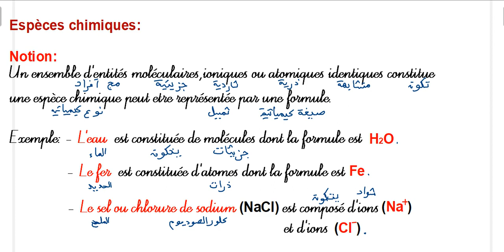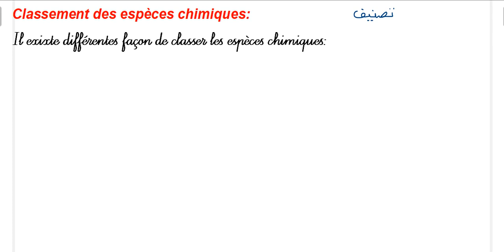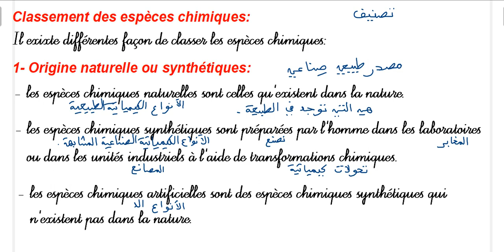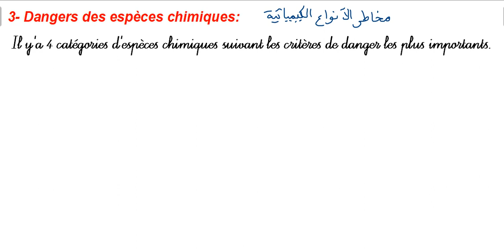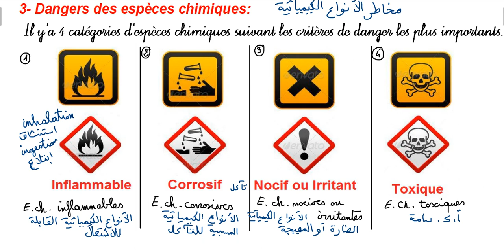Université/ Chimie1/ Rappel / 01 Les espèces chimiques